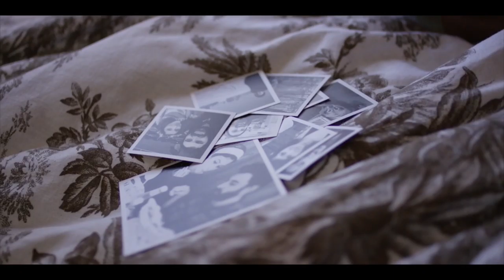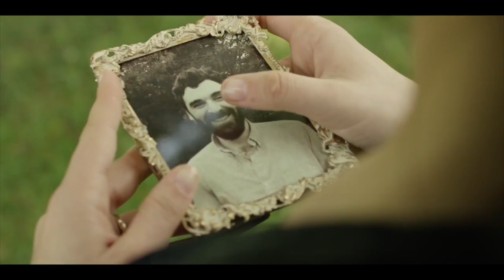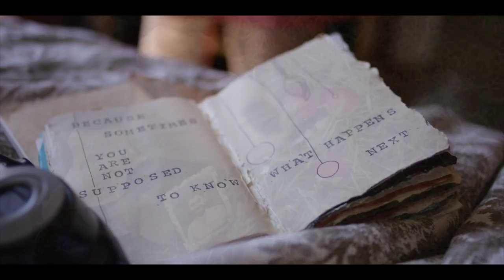Side Saddle - Legs for Days (Film 125 Edit)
In Film 125 I got to edit a version of Side Saddle's Legs for Days music video as a project.
I did not watch it, prior to editing, so I could be as unbiased as possible.